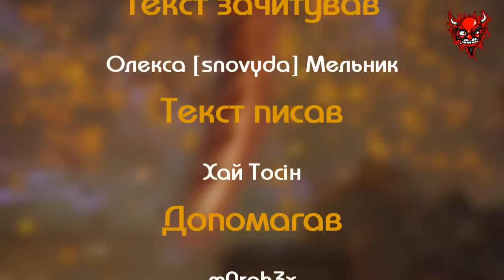Чартівня - №1 Найдивніша зброя в іграх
Портал PlayUA та журнал «Шпіль!» представляють новий спільний проект -- Чартівня. Це -- рейтинг різних штук у світі ігор, в якому ти можеш дізнатись: в кого чарівніша дупка -- в Трісс Меріґольд чи у Лари Крофт; що крутіше -- фомка Ґордона чи джедайський лазерний меч; та де їздити швидше -- у НФС чи у Ґран Турізмо. Та про це все ми поговоримо у інших випусках Чартівні. Адже тема нашого першого рейтингу -- найдивніша зброя в іграх. Поїхали!

Монтаж: Віталій хххMazefakaххх Прокіпчук
Голос: Олекса [snovyda] Мельник
Текст: Хай Тосін